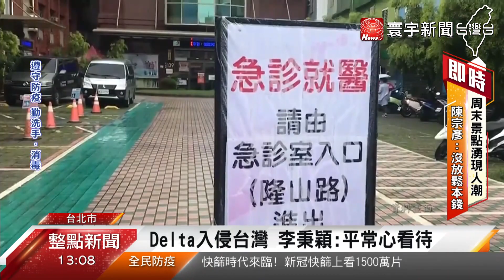Delta傳染力高60％ 專家 ： 注意''兩痛一水''@globalnewstw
印度Delta變種病毒、來勢洶洶。專家特別警告，Delat病毒量 高，[傳染力]甚至比、英國病毒株、還要多出60%，[症狀]也從過去的發燒、轉為頭痛、喉嚨痛、流鼻水，和一般流感很像，容易被忽略。至於該如何防範Delta病毒呢？醫師就說，只要民眾戴好口罩、勤洗手，防疫工作 做好，就能透過、人為方式、讓傳染力下降。